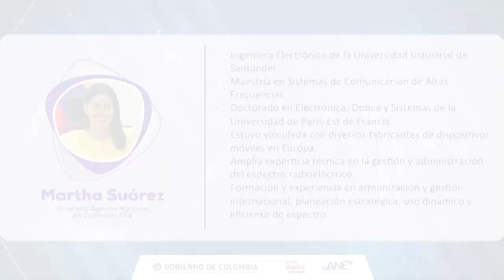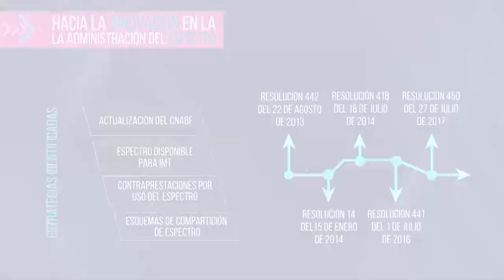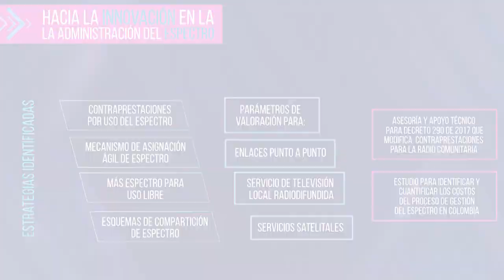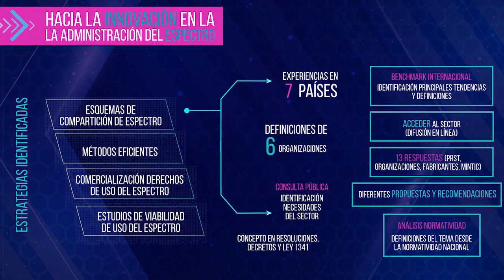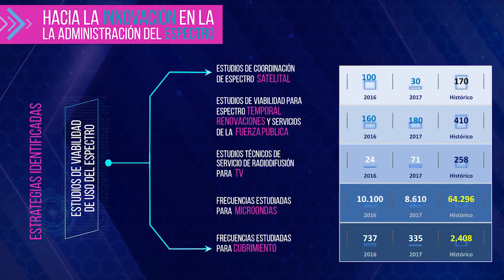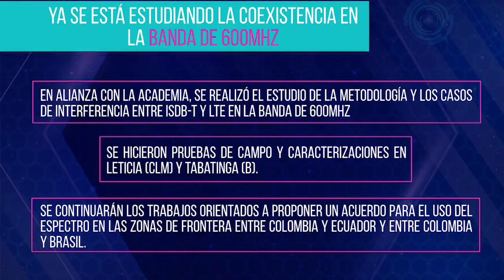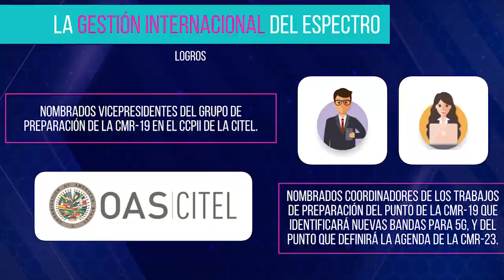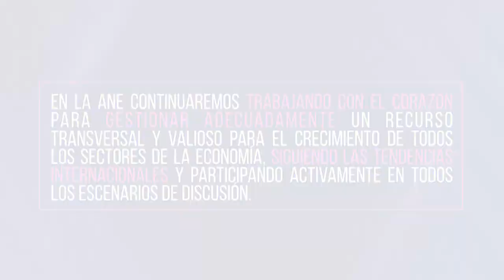Martha Liliana Suarez Peñaloza, Directora de la ANE, en el VII Congreso Internacional de Espectro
La directora Martha Suarez fue la encargada de la apertura del VII Congreso Internacional de Espectro en Colombia.

Aquí su intervención podrán conocer los logros que ha logrado la ANE, los proyectos en lo que se trabajan actualmente y cuales son los objetivos de la agencia.

El VII Congreso Internacional de Espectro que se llevo a cabo los días 5 y 6 de septiembre en el Hotel Radisson AR Salitre.